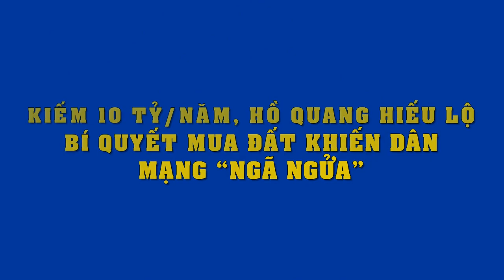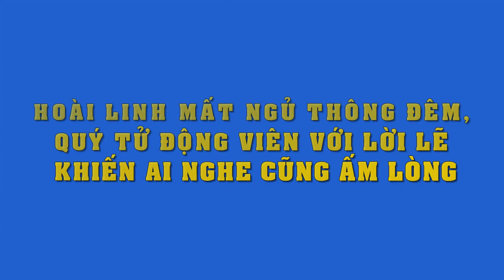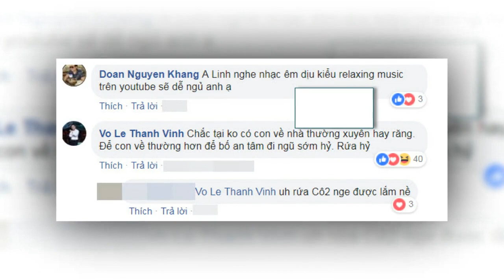Vì mắc sai lầm này, mà Lâm Vỹ Dạ phải cúi đầu xin lỗi Hứa Minh Đạt và mong chồng tha thứ